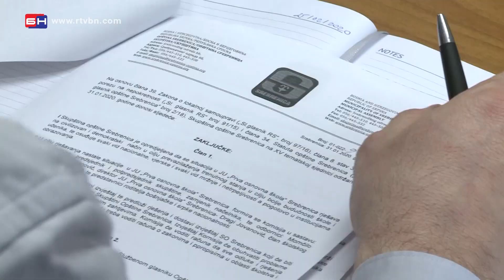Ministarstvo prosvjete o Srebrenici - Banja Luka (BN TV 2020) HD